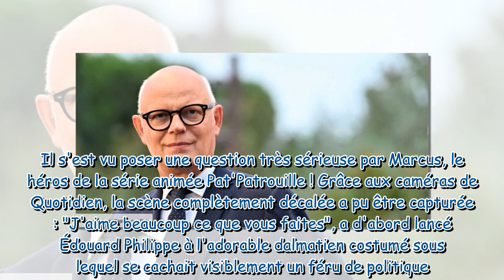Édouard Philippe, comment il protège ses enfants “On parle peu d’eux et on parle beaucoup avec eux